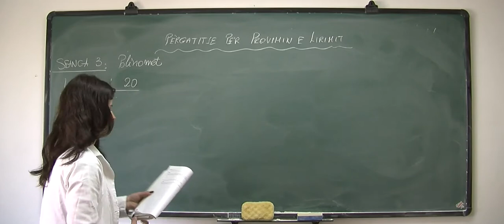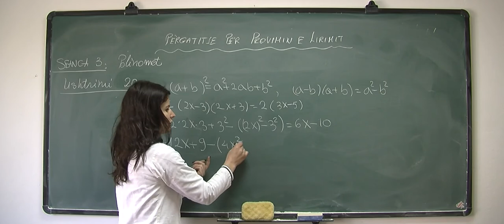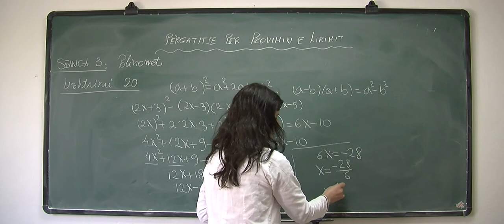Matematikë, Përgatitje për Provimin e Lirimit, Polinomet, Ushtrimi 20 - Seanca e tretë